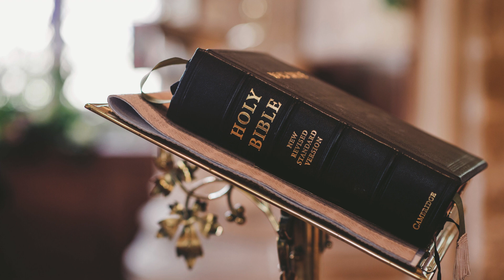Muhammad and Revelation 9 Bob Vincent